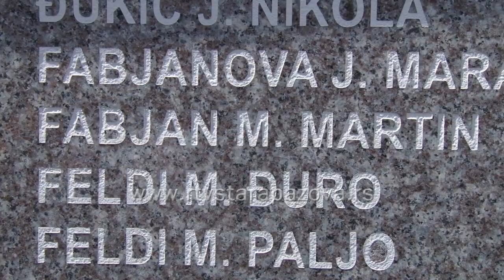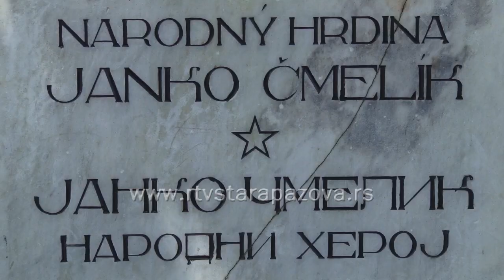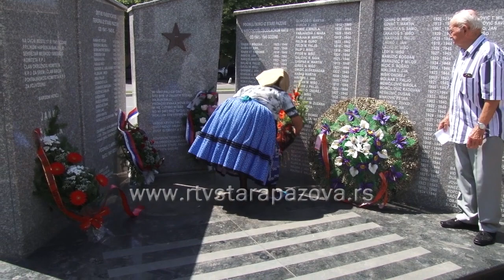Obelezen Dan borca